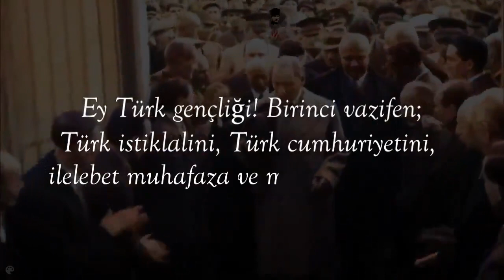Atatürkçü Gençliğe Katıl!